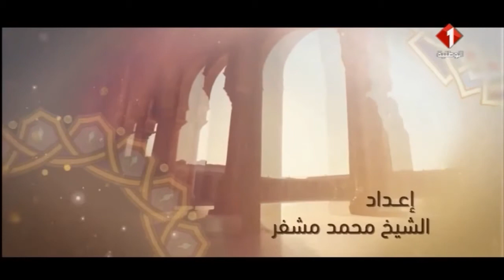برنامج فاسألو أهل الذكر (رمضان 2018) | الحصة الخامسة